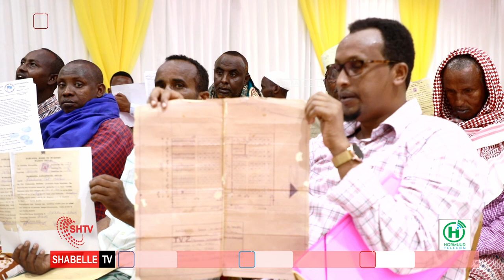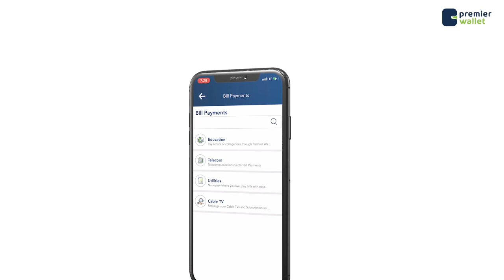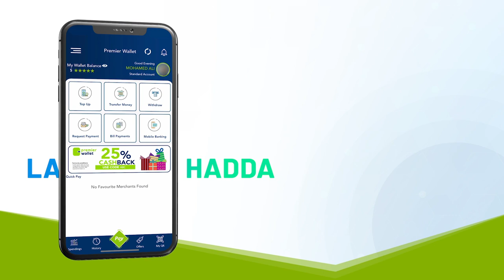Jamaacada reer Sheekh Cabdullahi oo ka cabanaya dhul boob lagu hayo